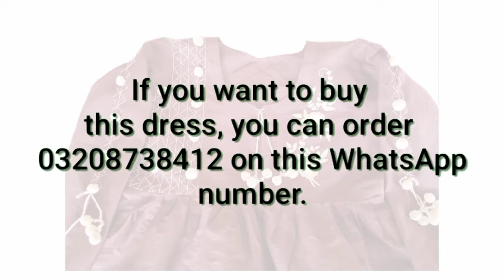pashmi dress design only pictures| summer dress/gota kanari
Hy friends;
       on my this you tube channel you can learn about

And you can buy online  beautiful & nice looking dress  from Nadeem top Shop; we deliverall pakistan.

  we make new dress design like
  1 simple hand embroidery dress
  2 kurasha design
   3 mirror work
  4 Gota kanari
 5 Tarkashi work
   6 Pin on hand embroidery
  And many design dress

       For better shoping you can visit our online shop.

     Please buy many beautiful
  dress on my online shop.